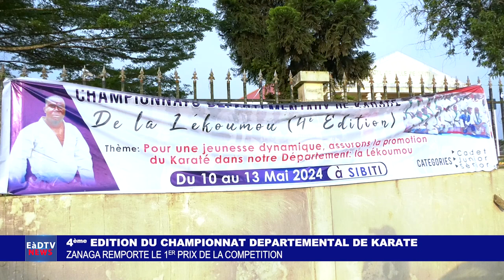4ème EDITION DU CHAMPIONNAT DEPARTEMENTAL DE KARATE - ZANAGA REMPORTE LE 1ER PRIX DE LA COMPETITION.